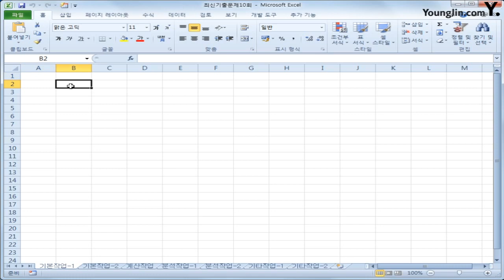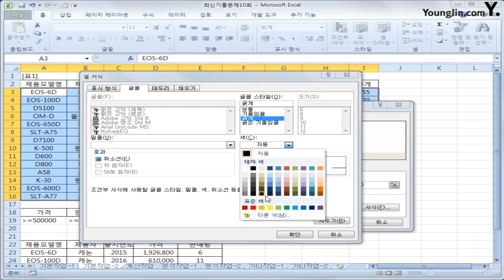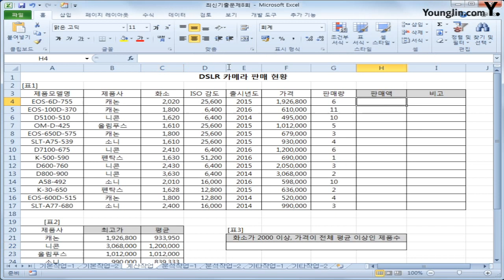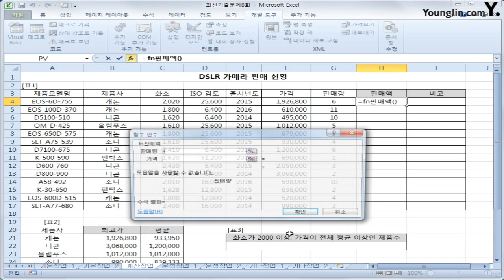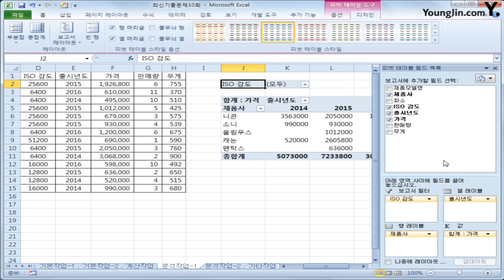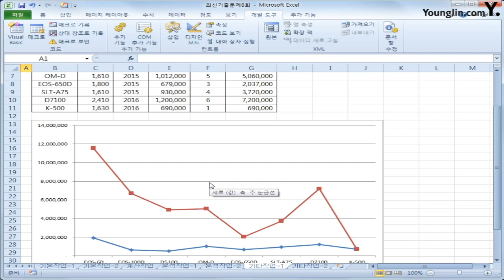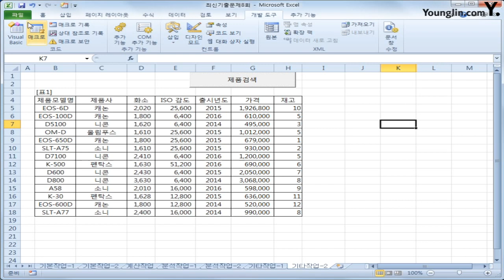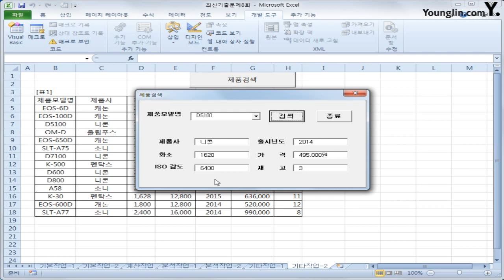스프레드시트 2013 A(2018)